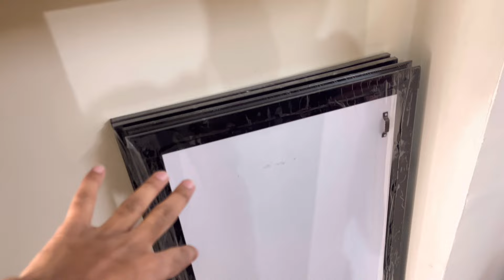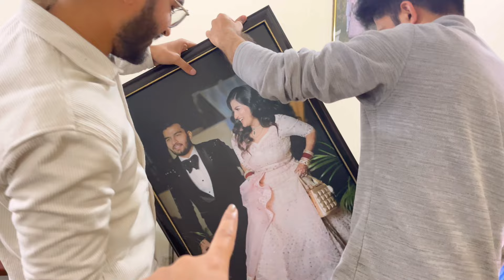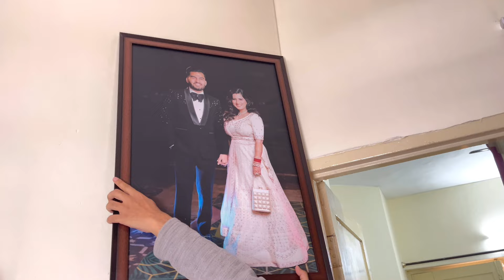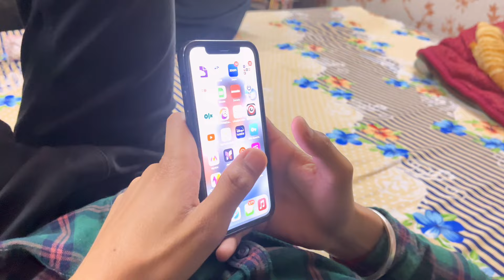Birthday Celebration At My Sasural🍰|| Family Get Together For Dinner || Minakshi Sharma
Chachu ka birthday celebration
Our wedding frames
Minakshi sharma vlogs
Daily vlogs